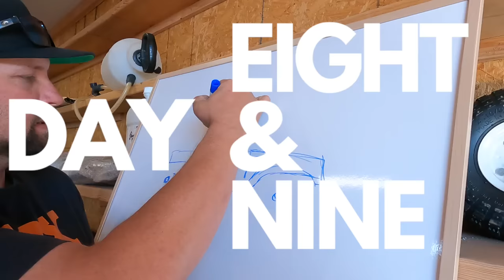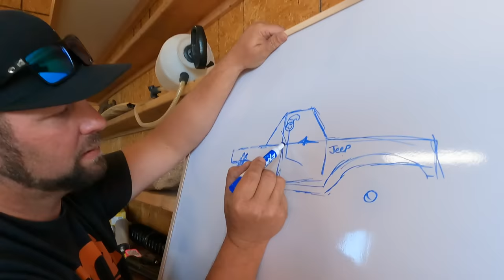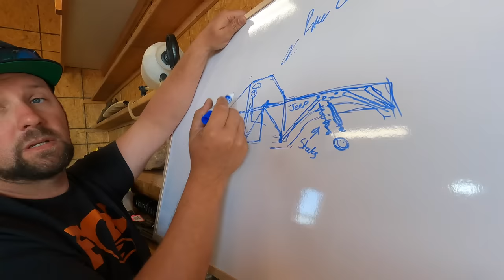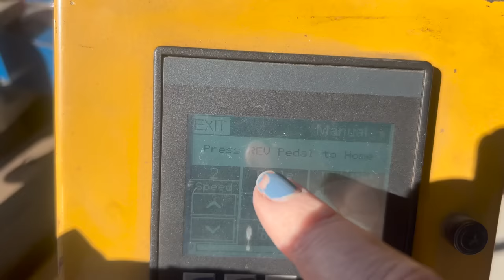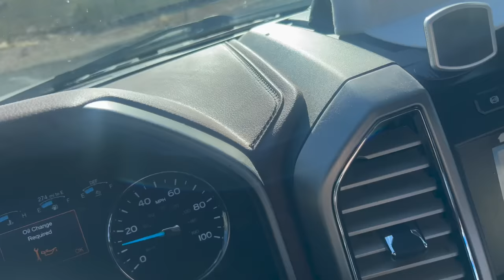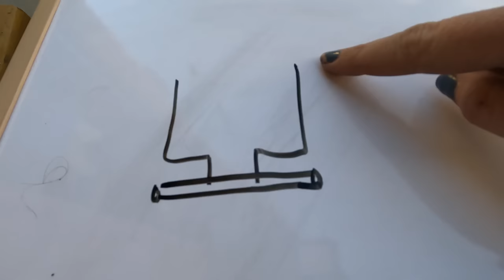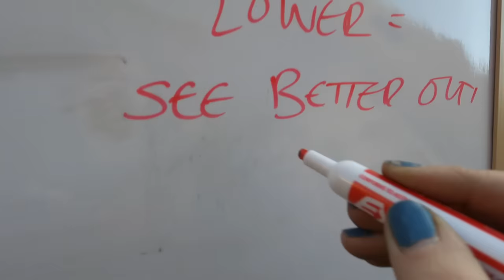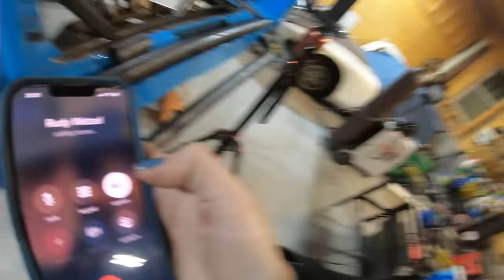Building The Passenger Compartment In The Race Jeep Build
The past couple of days have been nothing but math and calculating angles. The passenger compartment is looking great and we couldn't be happier with it!
What so you guys think so far?

- Holls